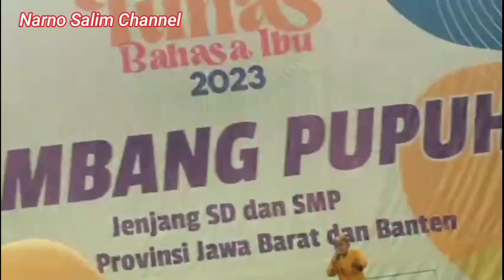Lomba Tunas Bahasa Ibu Tingkat Provinsi Jawa Barat 2023 Nembang Pupuh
Salam sejahtera untuk kita semuanya pada vidio kali ini berisi tentang penampilan salah satu peserta Lomba Nembang Pupuh Tingkat Provinsi 2023